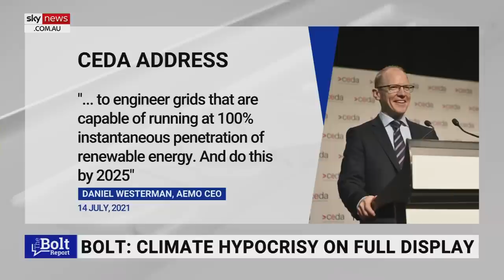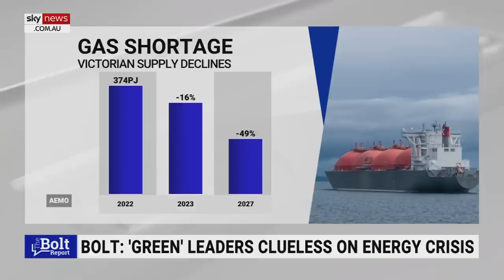Climate activists are ‘killing off our energy supplies’: Andrew Bolt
Climate activists are “killing off our energy supplies” as AEMO warns of energy shortages in the near future, says Sky News host Andrew Bolt.

“One of the best parts of our country is to create hideous wind and solar farms that don’t work,” Mr Bolt said.

“I really don’t think these people know what they’re doing, I’m sure Energy Minister Chris Bowen doesn’t and the Prime Minister too.”